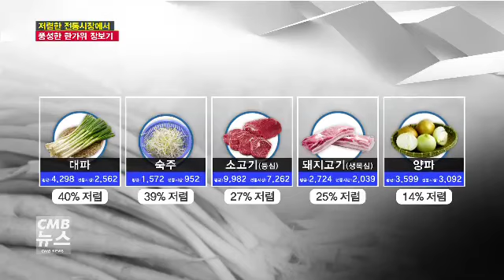풍성한 한가위 장보기는 저렴한 전통시장으로!